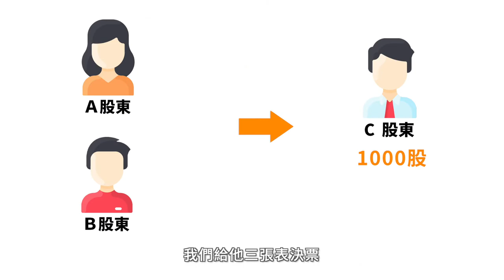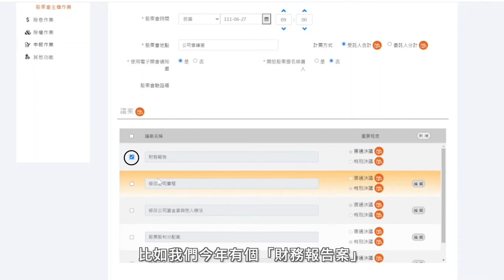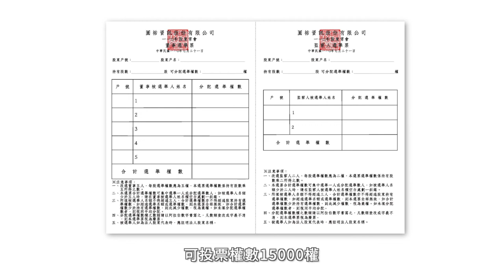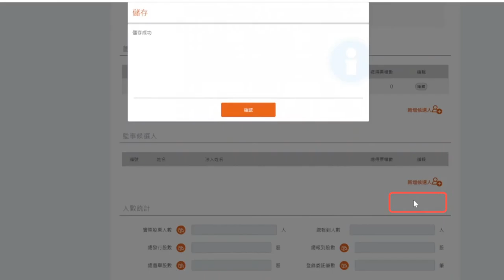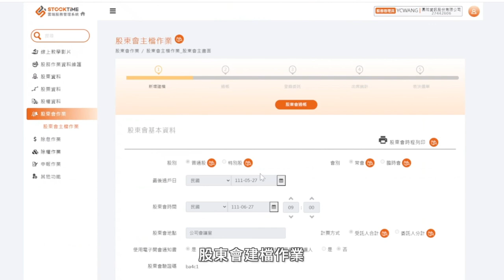StockTime 股東會作業｜01股東會主檔作業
股東會於六月底前要召開完成，你還不知道該從哪邊開始嗎?
 只要跟著StockTime，從建立股東會資料、議案設定、董監選舉，就能一步步完成；系統還會自動幫你列出時程表，照表作業，股東會籌備So Easy！